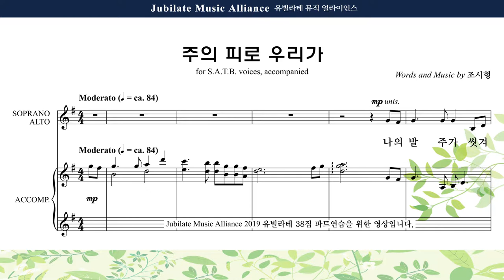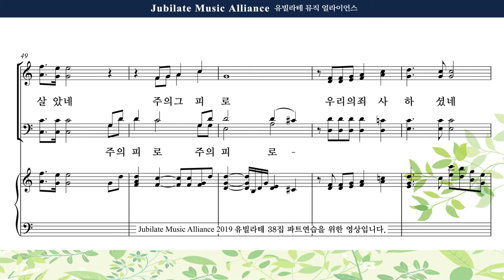[유빌라테 38집] 30. 조시형 - 주의 피로 우리가 Bass